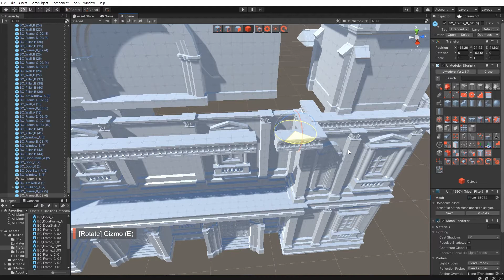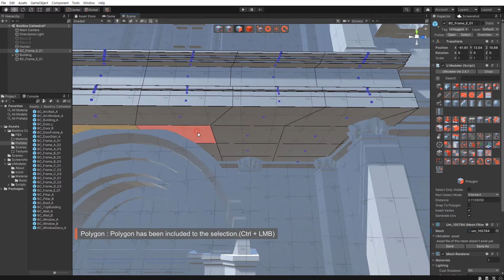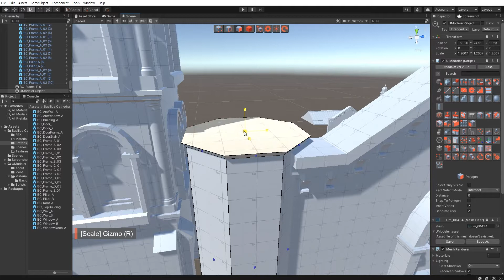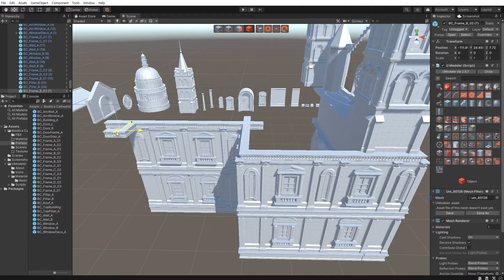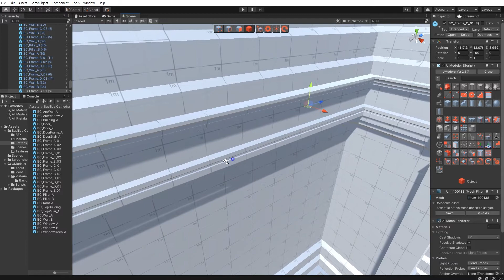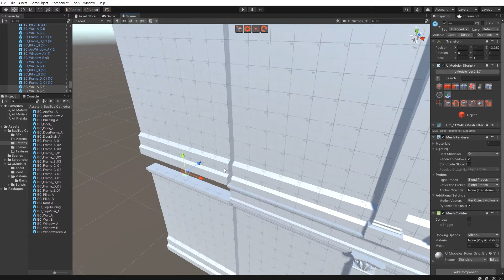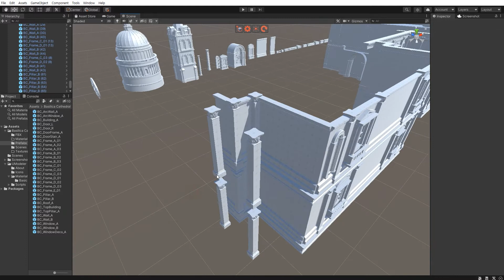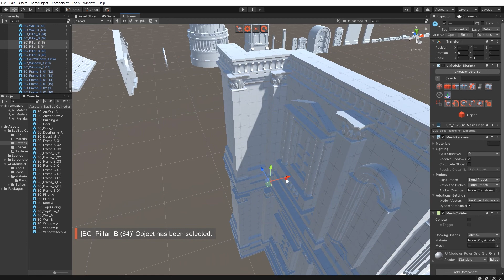3D Modeling in Unity - Full Making Video of Modeling & Unwrapping Basilica Cathedral Set 3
3D Modeling in Unity - Full Making Video of Modeling & Unwrapping Basilica Cathedral Set 3 with UModeler.